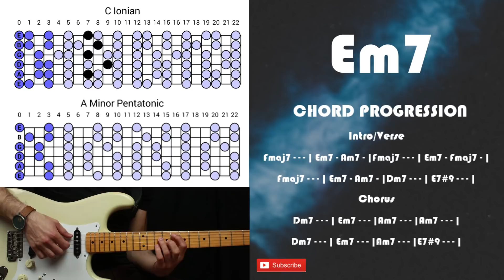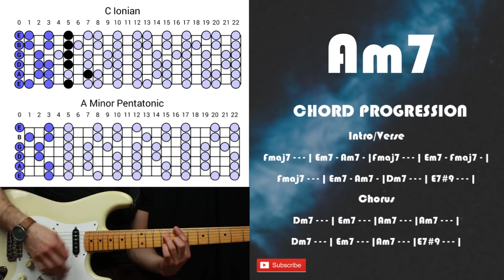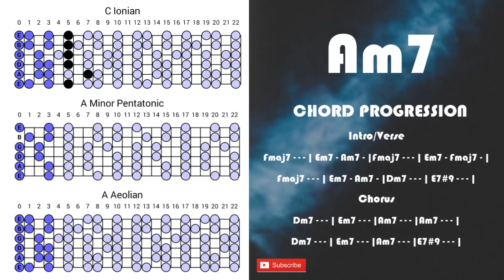Warm Soulful Groove Guitar Backing Track Jam in A minor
Warm Soulful Groove Guitar Backing Track Jam in A minor for improvisation and practicing scales and rhythm. Track available via BandCamp

If you enjoy these guitar backing tracks please make sure you drop me a thumbs up and don't forget to smash that notification bell, so you never miss a new upload. :)

Suggested scales: A minor pentatonic, A aeolian, A blues, C ionian also chord arpeggios may come in handy.